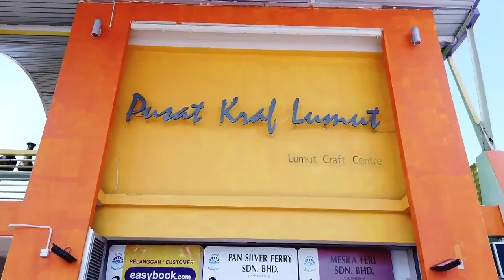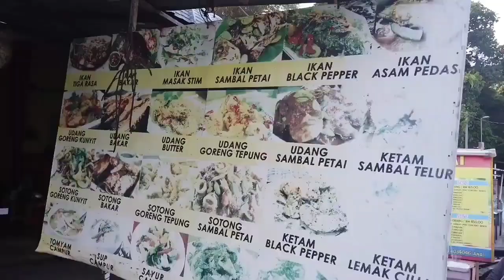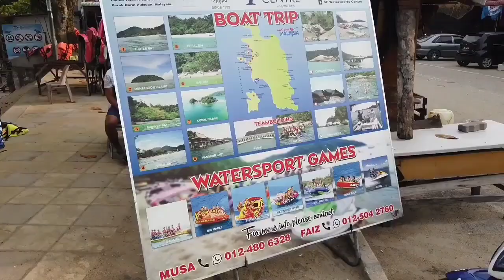PULAU PANGKOR PERAK MALAYSIA DUTY FREE ZONE / PULAU BEBAS CUKAI MENGAMIT PELANCONG#mantap